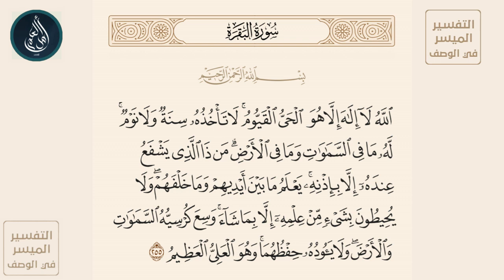آيه الكرسي | الله لا إله إلا هو الحي القيوم لا تأخذه سنة ولا نوم - القارئ مشاري العفاسي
﴿ ٱللَّهُ لَآ إِلَٰهَ إِلَّا هُوَ ٱلۡحَيُّ ٱلۡقَيُّومُۚ لَا تَأۡخُذُهُۥ سِنَةٞ وَلَا نَوۡمٞۚ لَّهُۥ مَا فِي ٱلسَّمَٰوَٰتِ وَمَا فِي ٱلۡأَرۡضِۗ مَن ذَا ٱلَّذِي يَشۡفَعُ عِندَهُۥٓ إِلَّا بِإِذۡنِهِۦۚ يَعۡلَمُ مَا بَيۡنَ أَيۡدِيهِمۡ وَمَا خَلۡفَهُمۡۖ وَلَا يُحِيطُونَ بِشَيۡءٖ مِّنۡ عِلۡمِهِۦٓ إِلَّا بِمَا شَآءَۚ وَسِعَ كُرۡسِيُّهُ ٱلسَّمَٰوَٰتِ وَٱلۡأَرۡضَۖ وَلَا يَـُٔودُهُۥ حِفۡظُهُمَاۚ وَهُوَ ٱلۡعَلِيُّ ٱلۡعَظِيمُ  ﴾ [ البقرة: 255]

(( التفسير الميسر ))
الله الذي لا يستحق الألوهية والعبودية إلا هو, الحيُّ الذي له جميع معاني الحياة الكاملة كما يليق بجلاله, القائم على كل شيء, لا تأخذه سِنَة أي: نعاس, ولا نوم, كل ما في السموات وما في الأرض ملك له, ولا يتجاسر أحد أن يشفع عنده إلا بإذنه, محيط علمه بجميع الكائنات ماضيها وحاضرها ومستقبلها, يعلم ما بين أيدي الخلائق من الأمور المستقبلة, وما خلفهم من الأمور الماضية, ولا يَطَّلعُ أحد من الخلق على شيء من علمه إلا بما أعلمه الله وأطلعه عليه. وسع كرسيه السموات والأرض, والكرسي: هو موضع قدمي الرب -جل جلاله- ولا يعلم كيفيته إلا الله سبحانه, ولا يثقله سبحانه حفظهما, وهو العلي بذاته وصفاته على جميع مخلوقاته, الجامع لجميع صفات العظمة والكبرياء. وهذه الآية أعظم آية في القرآن, وتسمى: (آية الكرسي).

ـــــــــــــــــــــــــــــــــــــــــــــــــــــــــــــــــــــــــــــــــــــــــــــــــــــــ

تم أخذ الفيديو من قناتنا الآخرى  @Ayat.Bayyinat